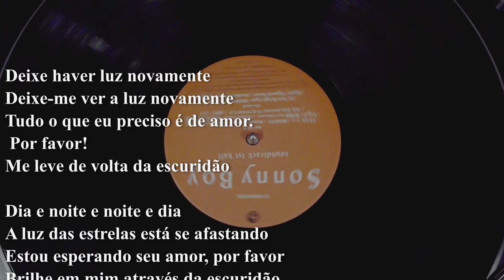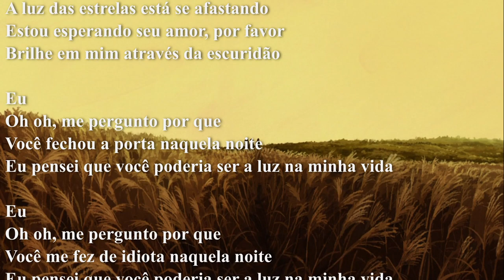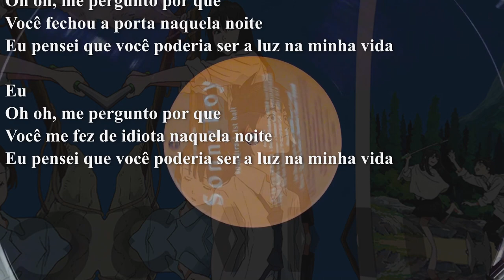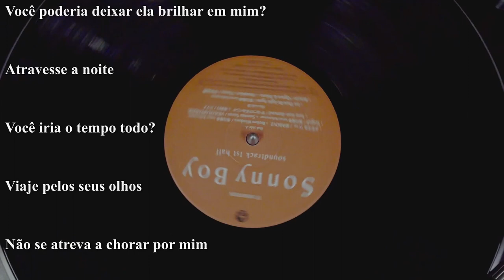Sonny boy - Let There Be Light Again | LEGENDADO PT-BR (ep 6)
Let There Be Light Again - 落日飛車 (Sunset Rollercoaster)

● Anime : Sonny Boy
● Episódio : 06

●Composers/Artists: Kazunobu Mineta,曾國宏, Jewell Fortenberry, VIDEOTAPEMUSIC, MC.sirafu, Mitsume, Ogawa & Tokoro, Mid-Air Thief, Mina Chitose, Risa Nakagawa, toe, Conisch, 坂本浩美*

Artes utilizadas no vídeo:
●Criadores das obras primas

For the artists of the used illustrations. If I forgot to add credits or used any image without your consent, I apologize. Let me know that I will give credit for the amazing illustrations or withdraw the images used in the video, if you wish.